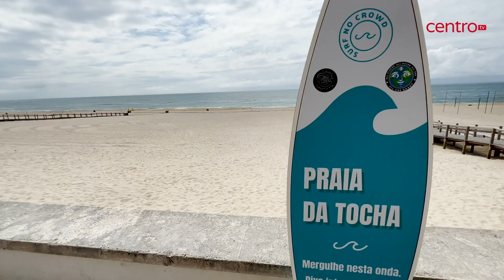Praia da Tocha hasteou Bandeira Azul e Arte Xávega foi premiada pela Comissão Europeia